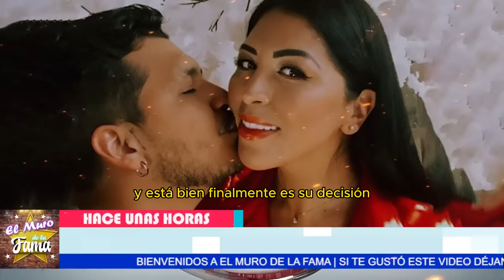🔴😱𝗘𝗦 𝗨𝗡𝗔 𝗩𝗜𝗩𝗜𝗗𝗢𝗥𝗔 𝗠𝗔𝗦”¡SE DESTAPA LA VERDAD! Por Qué la 𝗠𝗔𝗗𝗥𝗘 𝗱𝗲 𝗡𝗢𝗗𝗔𝗟 𝗗𝗘𝗦𝗣𝗥𝗘𝗖𝗜𝗔 a ÁNGELA AGUILAR🔥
"Hay una posibilidad real de que la relación entre Ángela Aguilar y Cristian Nodal esté en serios problemas. La madre de Nodal ha dejado claro su desdén por Ángela, y no es un secreto que las tensiones familiares pueden destruir cualquier vínculo amoroso."
"Pero claro, si logran superar estas dificultades y las verdaderas intenciones de Ángela hacia Nodal resultan ser genuinas, podrían convertirse en una de las parejas más poderosas y admiradas del medio artístico."
"Pero ahora con el descubrimiento de estas verdades, me hace cuestionarme si realmente conocemos a Ángela Aguilar. ¿Cómo puedo confiar en alguien que parece estar más interesada en el dinero que en mi hijo?"
"Pero también entiendo que el amor tiene muchas caras, y si realmente pueden superar esto juntos, podrían construir algo sólido y significativo para ambos."
😤“ESTOY INDIGNADO”B0MB4Z0: Antonio Aguilar Jr. REACCIONA FURIOSO a la BODA SECRETA de Ángela y Nodal en ITALIA💥
"Antonio Aguilar Jr. ha mostrado una actitud muy protectora hacia su sobrina Ángela, incluso al punto de lanzar advertencias públicas. Esto podría interpretarse como una señal de tensión dentro de la familia Aguilar."
"Pero claro, si esta protección se canaliza de manera positiva, Antonio podría ser un apoyo invaluable para Ángela, garantizando que su carrera y su bienestar personal estén siempre respaldados por su familia."
😱💗¡IMÁGENES FILTRADAS! 📸 La BODA SECRETA de Ángela Aguilar y Cristian Nodal🚀
"Es importante considerar que muchas veces las celebridades son objeto de rumores y especulaciones que no siempre resultan ser verdad. Este podría ser uno de esos casos donde todo lo que se ha dicho no se basa en hechos confirmados."
"Pero claro, si al final todo se confirma y realmente se casaron, estaríamos presenciando el inicio de una historia de amor que podría marcar un antes y un después en la vida de ambos artistas y en el corazón de sus seguidores."

“Pero claro, si esto es cierto, se abre un nuevo capítulo fascinante en la vida de estos artistas. Imaginen el impacto y el giro que daría a sus carreras. La atención y el interés del público se dispararán, y cada movimiento será obse
Crístian Nodal and Angela Aguilar create a website using hosting with GoDaddy for their Shopify s
que canal es tv azte

Entertainment
Television program
noticias de espectaculos
espectaculos noticias
noticias de la farandula
tv mexicana
Televisa espectaculos
chismes
escandalo de los famosos 2024
farandula 2024
chisme de farandula
karol tamiko
programa hoy
suelta la sopa
polemica
Ventaneando